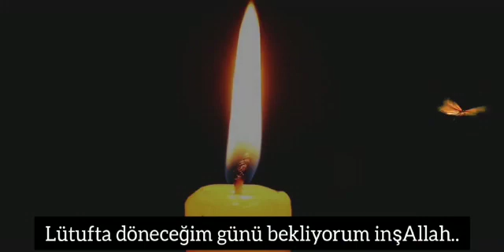BU YOLDA EN BUYUK LUTUF KABUL EDILMEK VE ISTIKAMETTIR